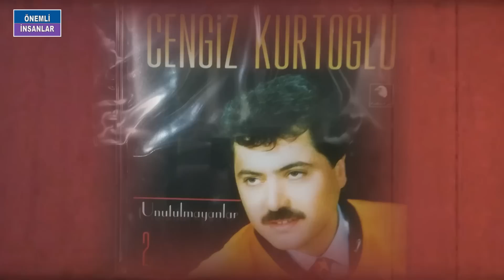CENGİZ KURTOĞLU KİMDİR? Cengiz Baba'nın Acı Hayat Hikayesi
CENGİZ KURTOĞLU. O DOĞDUĞUNDA TAKVİMLER 5 MAYIS 1959’U GÖSTERİYORDU. ARTVİN’İN ARHAVİ İLÇESİNDE DÜNYAYA GELDİ. ACILARLA DOLU BİR ÇOCUKLUK GEÇİRDİ CENGİZ. DAHA 4 YAŞINDAYKEN ANNESİEVİ TERK ETTİ VE BABASI BAŞKA BİR KADINLA EVLENDİ. ÇİLESİ TAM DA O GÜNDEN SONRA BAŞLADI. YAŞADIĞ ACILARI UÇANKUŞ TV’DE YAYINLANAN “LERZAN’LA ÇOK MUTLU” PROGRAMINDA ÇOCUK YAŞTA ÜVEY ANNEMDEN ŞİDDET GÖRDÜM. KIŞ AYINDA BUZ GİBİ SUYLA BENİ YIKARDI. ARDINDAN DA DÖVERDİ.” SÖZLERİYLE ANLATMIŞTI KURTOĞLU. AİLE YAŞANTISIYLA İLGİLİ POSTADAN ALEV GÜRSOY CİMİNE VERDİĞİ RÖPORTAJDAYSA ŞUNLARI SÖYLEMİŞTİ: PARÇALANMIŞ BİR AİLENİN EVLADIYIM. BİZ DÖRT KARDEŞİZ, ANNEMİN EVDEN GİDİŞİNİ HÂLÂ HATIRLIYORUM… ANNEM EVİ TERK ETTİĞİNDE BEN DÖRT YAŞINDAYDIM. ÜVEY ANNE ELİNDE BÜYÜDÜK. 19 YAŞIMA KADAR ÇEKYATA SIRTIMI YASLAMAM YASAKTI. İKİ BÜKLÜM OTURURDUM. SEBEPSİZCE YASAKTI. KARDEŞLERİMLE BİRLİKTE ÜVEY ANNEMDEN RESMEN İŞKENCE GÖRÜYORDUK. YEMEKLERİ BİZDEN SAKLARDI. ÇOCUKLUĞUMU ASLA YAŞAYAMADIM. SEVGİ GÖRMEDİM. BABAM EKMEK PARASININ PEŞİNDE GECE GÜNDÜZ ÇALIŞIYORDU. 50 YAŞINDA KALP KRİZİNDEN VEFAT ETTİ. ÖLDÜĞÜNDE BEN ASKERDEYDİM, CENAZESİNE BİLE YETİŞEMEDİM. ÇOCUKLUĞUM AKLIMA GELDİKÇE BAZEN KENDİ KENDİME AĞLIYORUM.
HER ŞEYE RAĞMEN HAYATTAN UMUDUNU KESMEDİ. VE  ÖZ ANNESİNDEN HİÇBİR ZAMAN NEFRET ETMEDİ.ÖYLE Kİ  ANNESİ YILLAR SONRA OĞLU CENGİZİN YANINDA VEFAT ETTİ. CENGİZ ANNEME HER ŞEY HELAL OLSUN BENİ DOĞURDU YA O BANA YETER DİYEREK DİLE GETİRDİ DUYGULARINI.
KURTOĞLU  İLK ORTA VE LİSE EĞİTİMİNİ ARHAVİ DE TAMAMLADI. MÜZİĞEKÜÇÜK YAŞTAN İTİBAREN İLGİSİ VARDI. LİSE YILLARINDA AĞRI DAĞI EFSANESİNDEN ESİNLENEREK CİHA DAĞI EFSANESİ ADINDA BİR MÜZİK GRUBU KURDU ARKADAŞLARIYLA BİRLİKTE. DÜĞÜNLERDE CEM KARACA BARIŞ MANCO GİBİ SANATÇILARN ŞARKILARINI SESLENDİRİYORARDI. BU ARADA BİR DÖNEMARTVİNDE BULUNAN BİR ÇAY FABRİKASINDA İŞÇİ  OLARAK  VE ÖZEL BİR BANKADA GÜVENLİK GÖREVLİSİ OLARAK DA ÇALIŞTI. MÜZİKLE SADECE İŞTEN KALAN ZAMANLARDA İLGİLENEBİLİYORDU. YAŞI BÜYÜRKEN DİNLEDİĞİ MÜZİKLER DE DEĞİŞMEYE BAŞLADI. CEM KARACANIN BARIŞ MANCONUN YERİNİ FERDİ ÖZBEĞEN ALDI. YAPTIĞI MÜZİĞİN TÜRÜ DE DEĞİŞİYORDU HALİYLE. ASKERLİĞİNİ ANKARADA  ORDUEVİNDE DAVUL VE KLAVYE ÇALARAK TAMAMLADI.. VATANİ GÖREVİNİ BİTİRDİKTEN SONRA SESİNİ DAHA GENİŞ KİTLELERE DUYURABİLMEK İÇİN İSTANBULA GELDİ. İLK ADRESİ TARABYA OLDU. BAŞTA BİRAZ GÖZÜ KORKMUŞTU. ÇOK SESYETE İNSANLARIN OLDUĞU IŞIL IŞIL BİR DÜNYAYDI ORASI.  HATTA İLK BAŞTA KORKUP ARTİNE GERİ DÖNDÜ. AMA 6-7 AY DAYANABİLDİ GERİ İSTANBULA GELDİ. BİR YANI BURADA VAR OLAMAYACAĞINI DÜŞÜNSE DE TÜM CESARETİNİ TOPLAYIP B,R KASETE KLAVYE İLE FERDİ ÖZBEĞEN VE ÜMİT BESEN ŞARKILARI DOLDURDU. MECİDİYEKÖYDE BİR AKRABASININ KASET DÜKKANINDA SÜREKLİ ONUN KASETİ ÇALIYORDU. TABİ DÜKKANA GELENLER BU KİM DİYE SORMAYA BAŞLADI.BU HAYATININ DEĞİŞMESİNİ SAĞLAYAN İLK ADIMDI. O KASETİ ALMAK İSTEYENLER OLDU VE LASET ÇOĞALA ÇOĞALA ŞAHİN ÖZERE KADAR ULAŞTI. ARTIK YOLU TAMAMEN AÇILMIŞTI.İLK ALBÜMÜ OLAN SEN SÖZDEN ANLAMAZSINI ÇIKARTARAK YÜZBİNLERİB VE DAHA SONRA DA MİLYONLARIN SEVGİLİSİ OLDU. 80Lİ VE 90LI YILLARDA UNUTULAN, YILLARIM, BİZİM ŞARKIMIZ, DOSTLAR TAVERNASI, AŞKIMIZ İÇİN, GÖZLERİN, SENSİZ KUTLADIM, SEVEN BENİM, SEVİYORUM, UNUTULAYANLAR, GÖZÜ YAŞLI YAŞANMIYOR GİBİ ALBÜMLERLE MÜZİK SEKTÖRÜNDE FIRTINALAR ESTİREN KURTOĞLU 2000Lİ YILLARDA DA ÇALIŞMALARINI SÜRDÜRDÜ. HİÇ AKLIMA GELMEMİŞTİ, SÖZLERİM SEVENLERE, YALANCI BAHAR, YORGUN YILLARIM, SENSİZ OLMUYOR, AYRILIK SAATİ, CANIN SAĞOLSUN, SESSİZCE VE SAKLI DÜŞLER ADLI ALBÜMLERLE SEVENLERİNE SESLENDİ.  HAKAN ALTUNLA BİRLİKTE ORTAK ÇALIŞMA YAPAN SANATÇI USTRA ÇIRAK ŞARKISIYLA DA ÇOK BEĞENİLDİ.
80Lİ VE 90LI YILLARDA SEVİLEN ŞARKICILAR BEYAZPERDEDE DE BOY GÖSTERİYORDU. KURTOĞLU DA BU AKIMA UYUP GELMEYİN ÜSTÜME, AŞIĞIM ALIK, YILLARIM CENGİZ, ŞANSSIZIM, SÖNEN OCAK, HAİN GECELER GİBİ FİLMLERDE OYNADI.